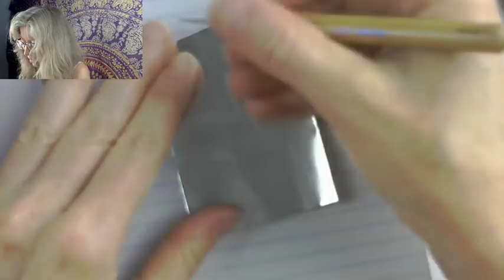DIY Feather Jewelry: Wire Lady TV Ep 29 Livestream Replay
DIY Feather Jewelry Earrings and Pendants tutorial. Wire Lady TV Episode 29. Join my Wire Art & Jewelry Makers Club on Facebook

Materials and Tools:
Basic jewelry pliers plus ring cone